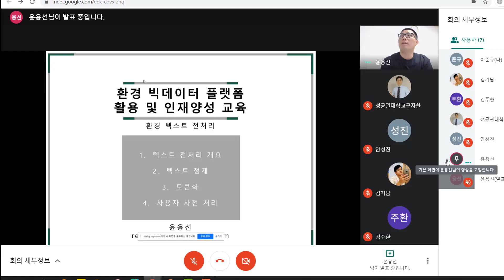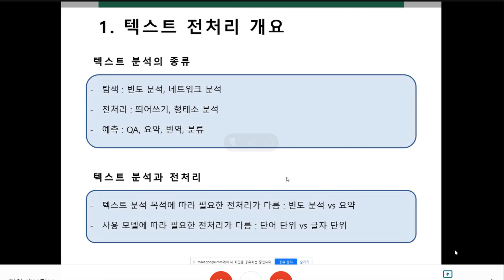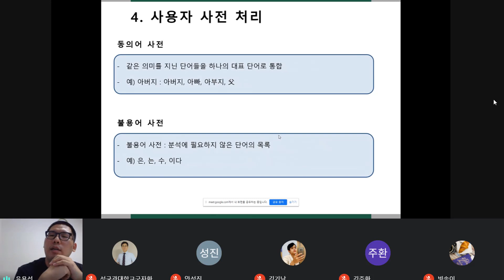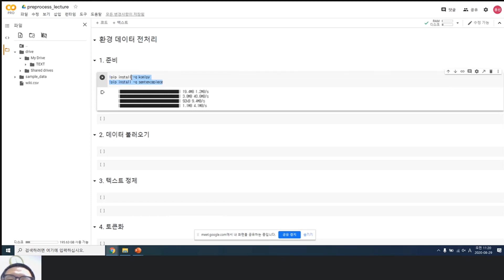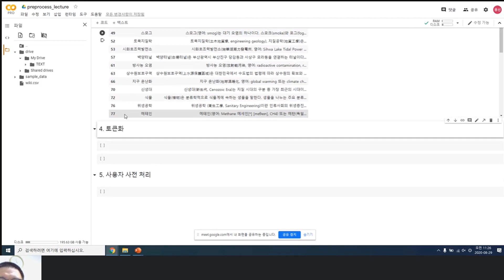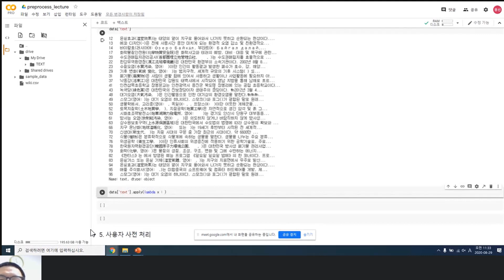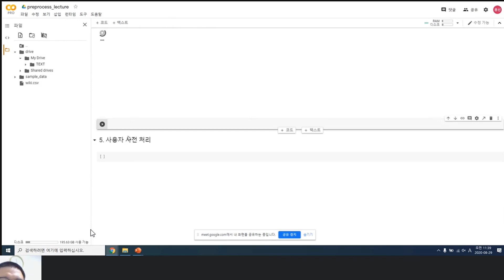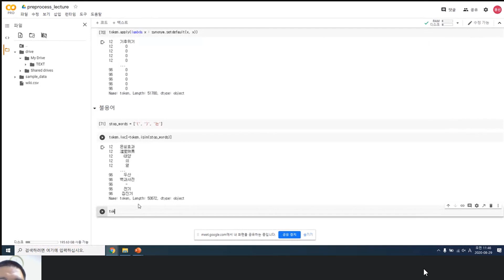2차 온라인 환경 텍스트 전처리 (윤용선)